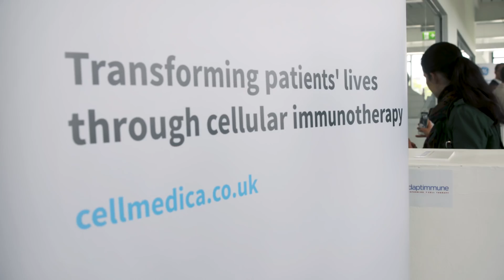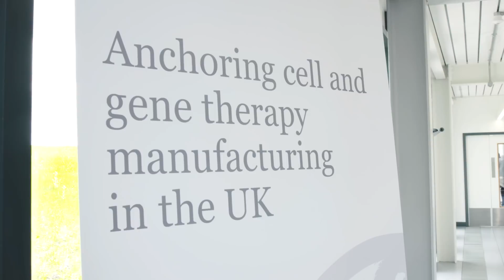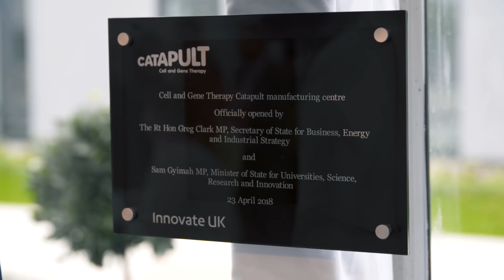Opening of the CGT Catapult Stevenage Manufacturing Innovation Centre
On Monday 23rd April 2018, Business Secretary Greg Clark and Science Minister Sam Gyimah celebrated the opening of our large-scale GMP Manufacturing Innovation Centre (MIC) in Stevenage.